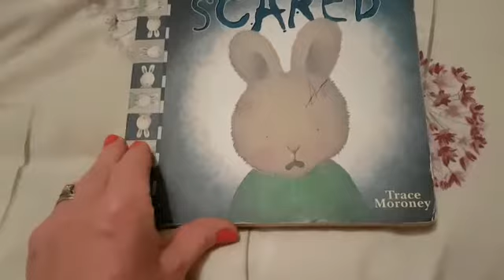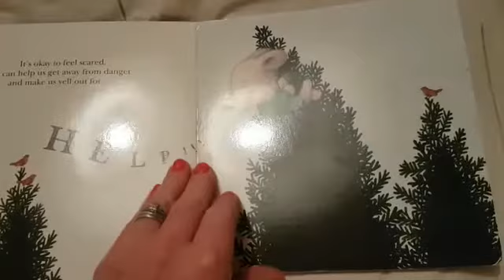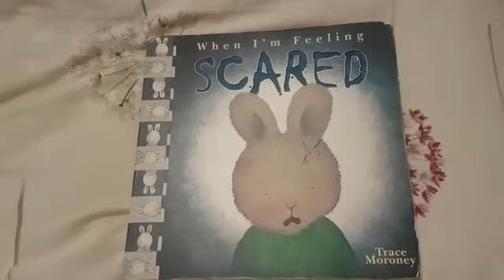VIDEO 2020 06 19 12 24 05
Wellbeing Week 6 - When I'm Feeling Scared